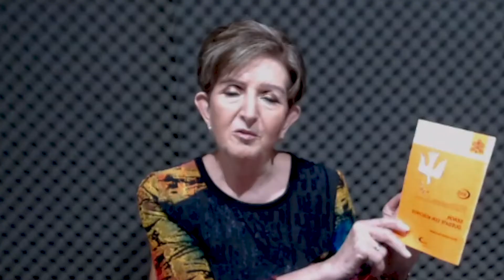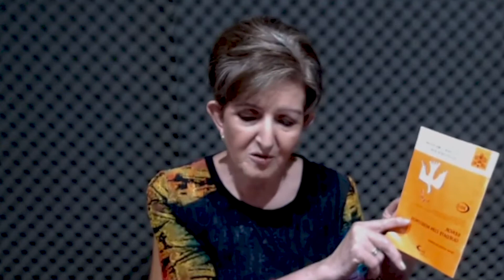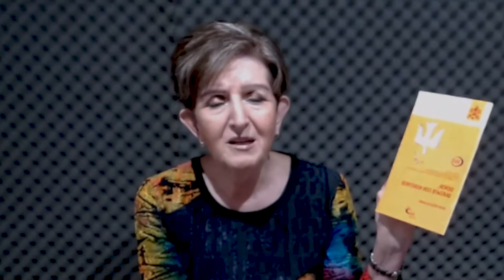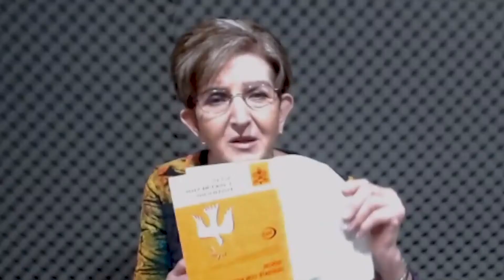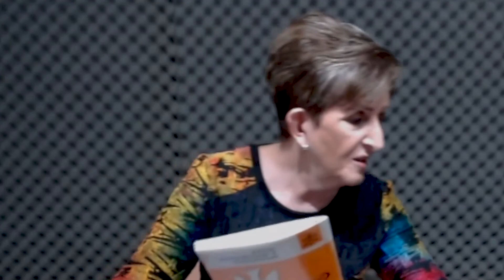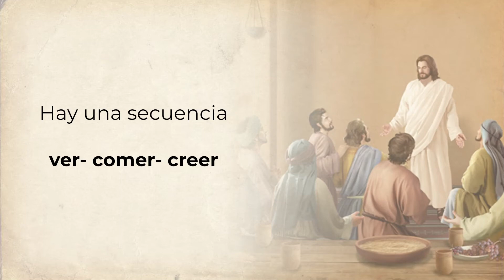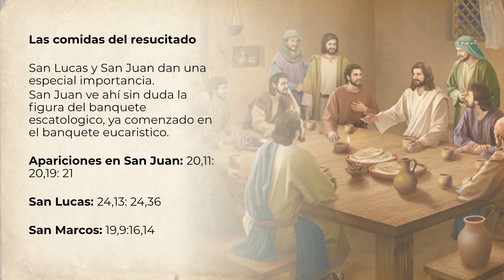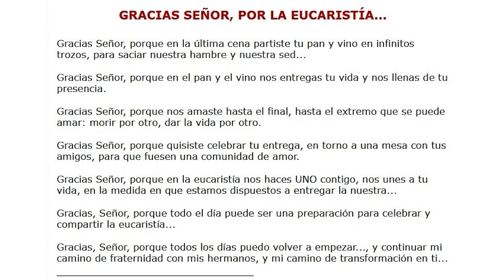Eucaristía: Milagro de Amor EP04